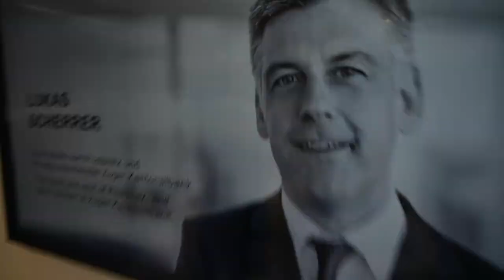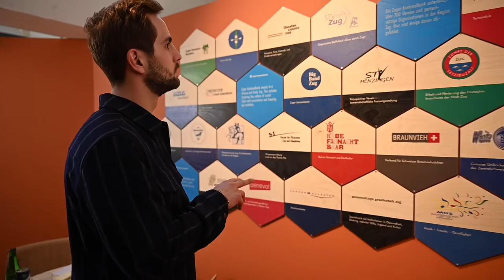Zuger Living Room by Zuger Kantonalbank (Freiruum Zug)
Naturverbundenheit, gemütliches Beisammensein, Platz zum Arbeiten und Wissenswertes über Zug – das ist Ihr neues Wohnzimmer. Der Zuger Living Room der Zuger Kantonalbank ist ein Ort zum Wohlfühlen, Erleben, Geniessen und Arbeiten.